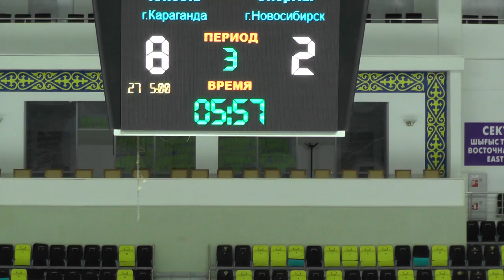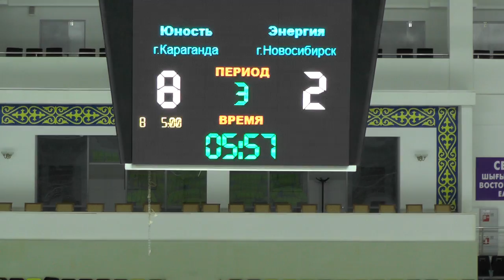21.01.18. 5 ЧАСТЬ ХК Юность 03 - ХК Энергия 03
первенство России среди 2003 г.р.,группа "А", зона СДВ
ХК Юность 03 Караганда - ХК Энергия 03 Новосибирск
2 матч
Прямые видео трансляции
хоккейных матчей с детских турниров,
видеоролики интересных моментов в матче.